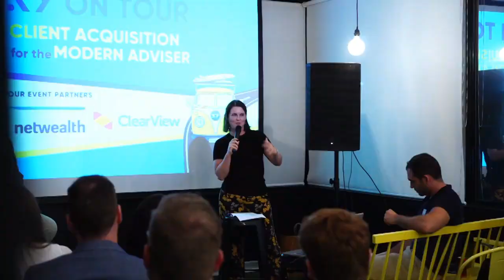#316 Captain FI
Captain FI is a Retired Aussie Pilot and the Host of CaptainFI Blog and the Financial Independence Podcast. He and Jess chat about the concept of FIRE (Financial Independence Retire Early), and what it takes to retire at a young age.